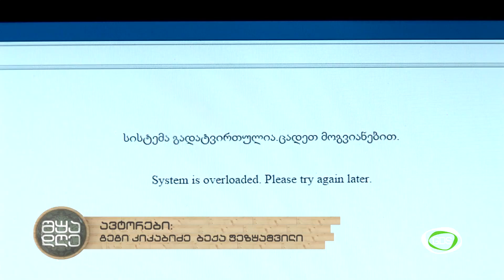რა ხდება სუპერთასის ფინალზე დასასწრებ ბილეთებზე?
გეგი კიკაბიძის სიუჟეტი